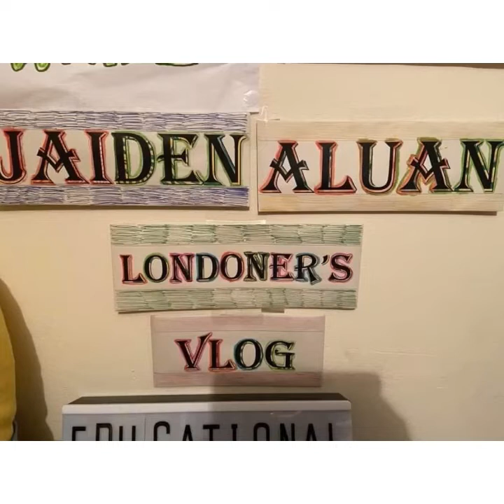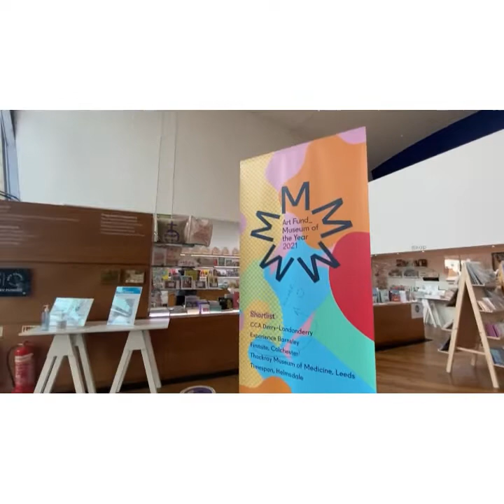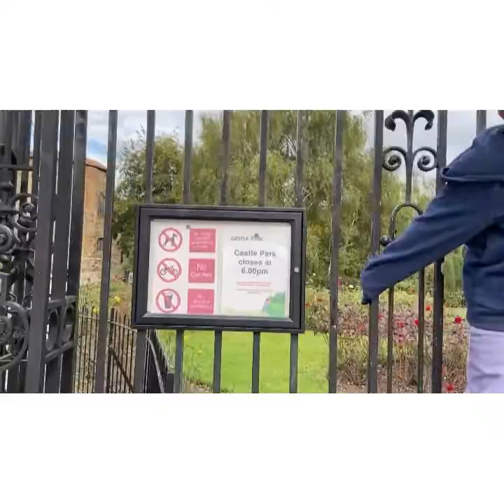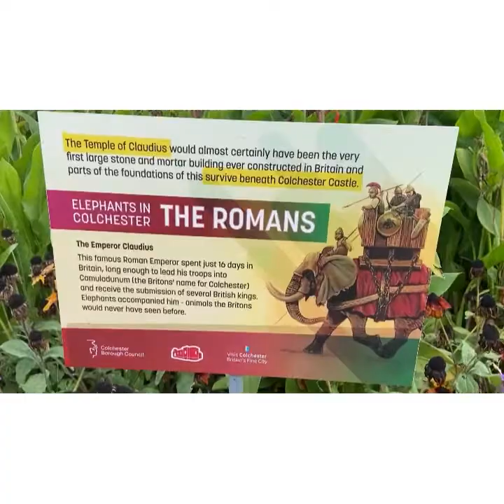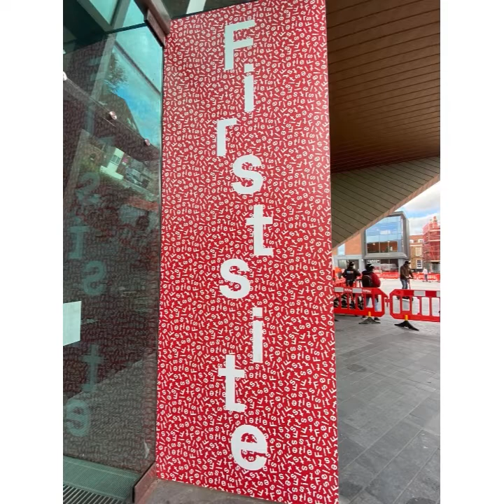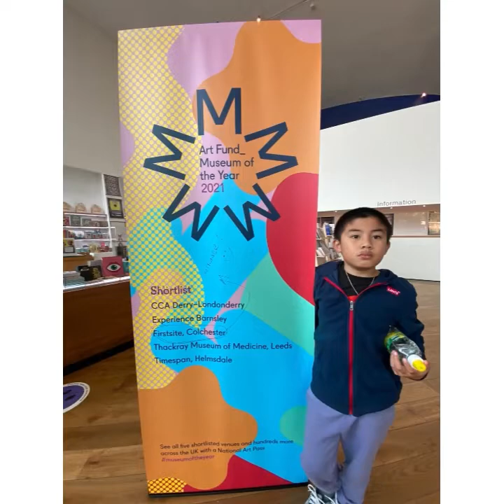Colchester Escapade & Braintree Designer Outlet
Colchester, England Escapade .. Colchester City Center, Colchester Castle. St James the less & St Helen catholic church.

Colchester i is a town in the county of Essex, in southeast England. In the Castle Park, Colchester Castle is a huge Norman keep, built on the foundations of a Roman temple. Its museum displays artefacts up to 2,500 years old. Also in the park is Hollytrees Museum, a Georgian townhouse displaying

by Jaiden Aluan Londoner’s vlog - a British Filipino young blogger